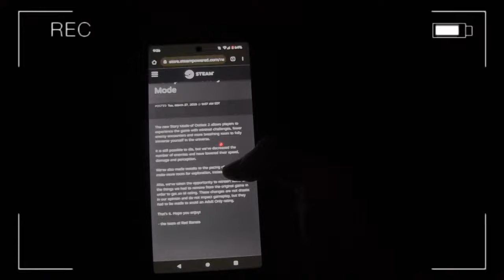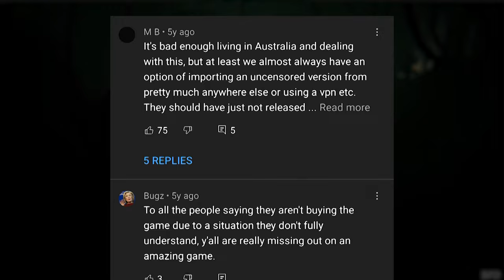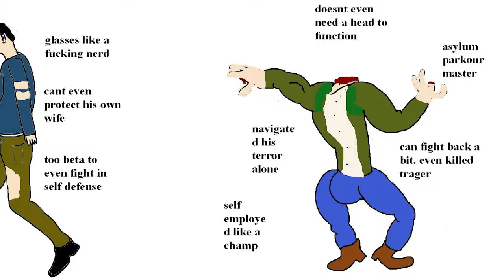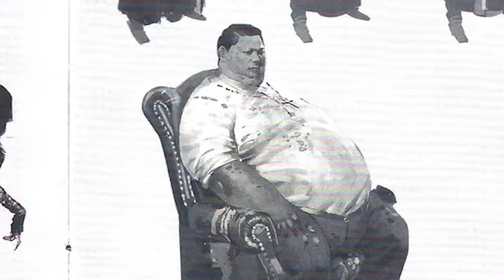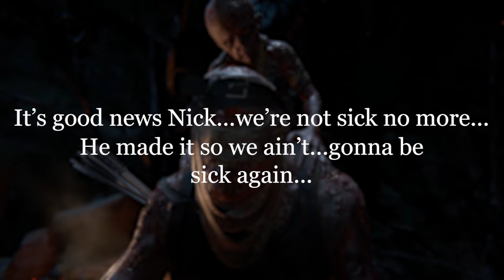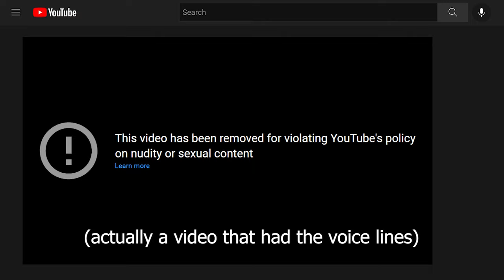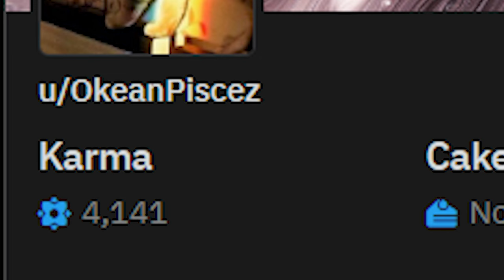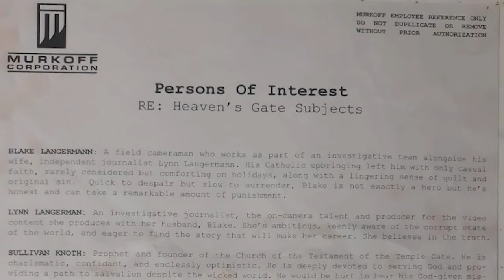Outlast 2 Cut Content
Outlast II was a massive and ambitious effort from indie studio Red Barrels, truly a testament to the team's creativity and passion. Regardless of your thoughts about the quality of the game, however, there was a lot that was planned and ultimately cut - more than enough meriting a video over. So, enjoy my first video essay, discussing Outlast II's cut content.

All contributors are credited at the end of the video. If I missed you, please send your complaints to and I will donate a pittance in your name to the Forgotten Contributors Fund (FCF).

LINKS!